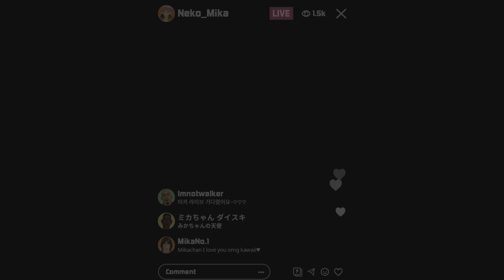3on3 Freestyle: GOING OFF WITH PFS!!